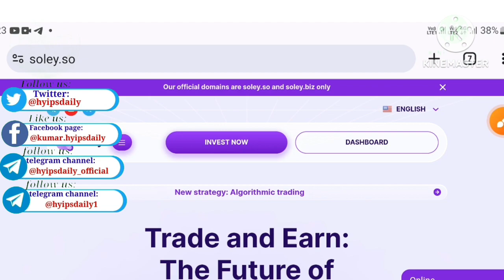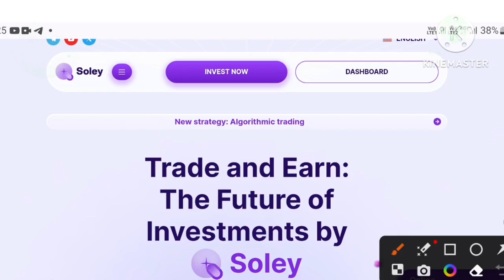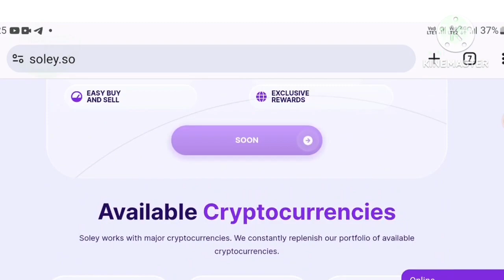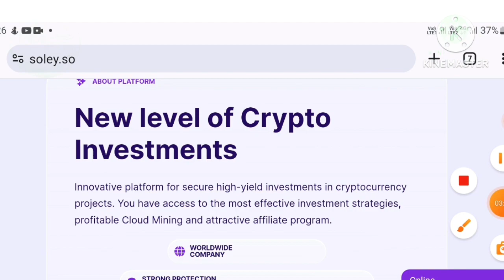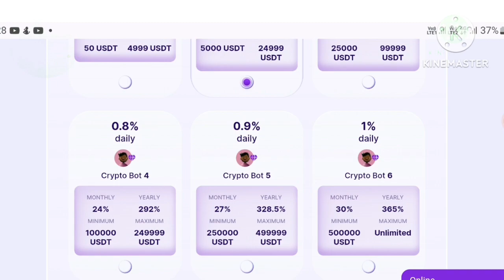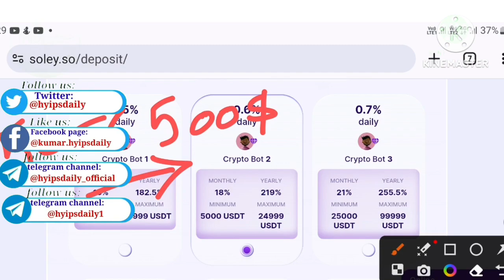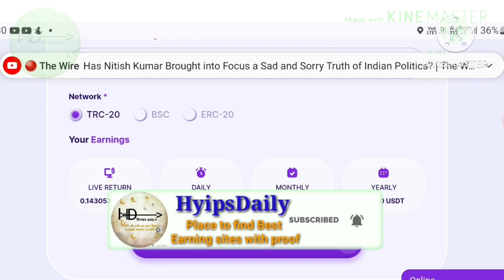Best long-term online hyip investment site soley.so | legit paying online investments - hyipsdaily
🚀 soley Online Investment Platform 29 day overview review | make money online 0.6% daily to 1% for allday hyipsdaily hyip " cancel deposit anytime u need! No fees!!

🌐 Best paying long-term online hyip investment Website soley:

( cancel deposit when u want )

( cancel deposit when u want, no fees for taking back deposit)

📢 Stay Updated with Daily hyipsdaily Insights and Exclusive Investment Opportunities! 📢

online investment site, online earning project, legit investment, really paying website investment programs, soley .so paying or not, soley .biz paying or not, soley review, soley status, HYIP, HYIP monitoring, hyip investment sites, Hyipsdaily, HYIPs Daily,